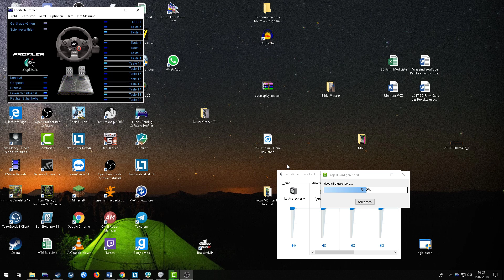Urlaub ade Hallo YouTube